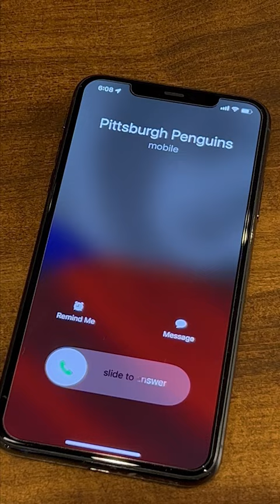Jagr: "I'm Coming Home"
Penguins will raise two-time Stanley Cup Champion Jaromir Jagr’s no. 68 jersey to the rafters at PPG Paints Arena on February 18 versus the Los Angeles Kings as part of a pre-game celebration.